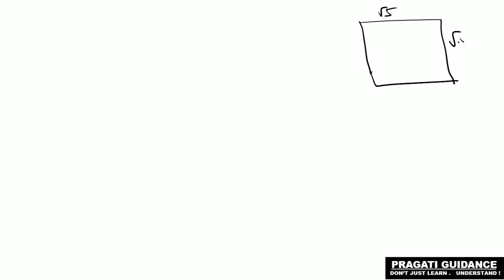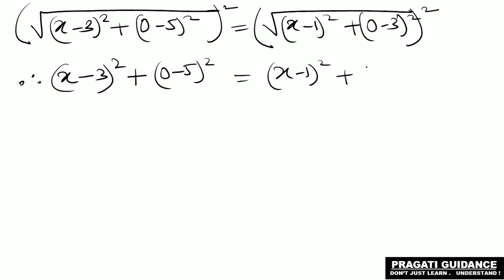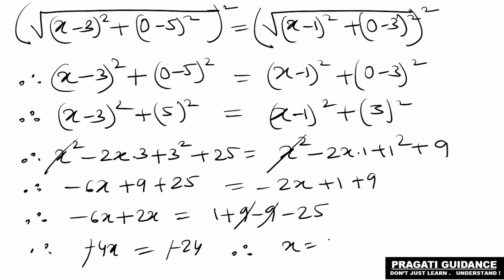Mastering Class 9 Maths: Exploring Coordinate Geometry - Exercise 4 - WBBSE Part - 3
Standard :  নবম শ্রেণী (class 9)

এই ভিডিওতে পশ্চিমবঙ্গ মধ্যাশিক্ষা পর্ষদের নবম শ্রেনীর অঙ্ক বইটি থেকে চতুর্থ অধ্যায় অর্থাৎ স্থানাঙ্ক জ্যামিতির ৬ থেকে ৯ পর্যন্ত অঙ্কগুলি নিয়ে আলোচনা করলাম। আশা করি তোমরা বুঝতে পারবে। কোনো সমস্যা হলে comment এ জানাও।
এরকম আরও ভিডিও দেখার জন্য playlists দেখো।

ধন্যবাদ।।